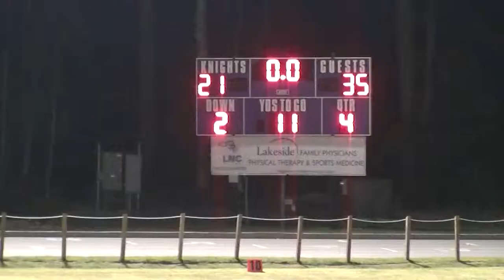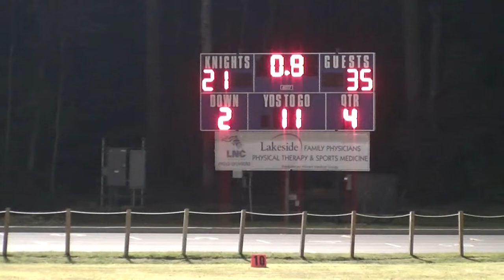Alex Scearce 85 LNC Football Season Game 8 vs East Lincoln Co HS Highlights and Game Film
Alex Scearce # 85
Lake Norman Charter HS, Class of 2013
Huntersville, NC
# 85 Highlights and game film vs East Lincoln Co HS